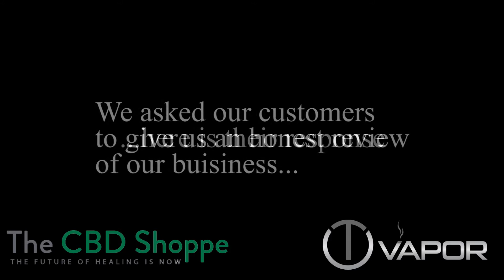Customer Testimonials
Don't just take it from us, let our clients do the talking.